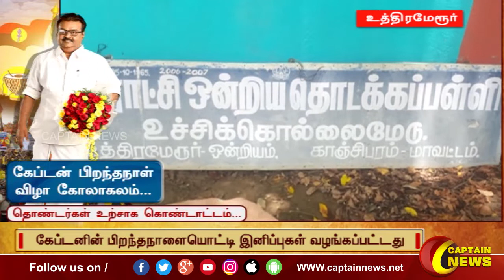உத்திரமேரூர் | கேப்டனின் பிறந்தநாளையொட்டி இனிப்புகள் வழங்கப்பட்டது.